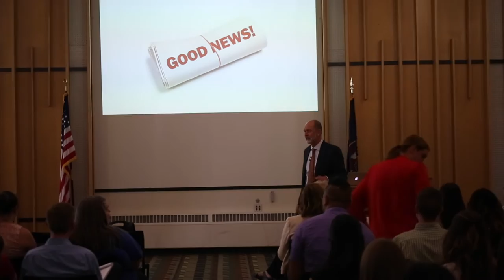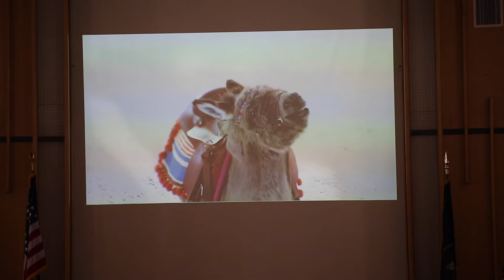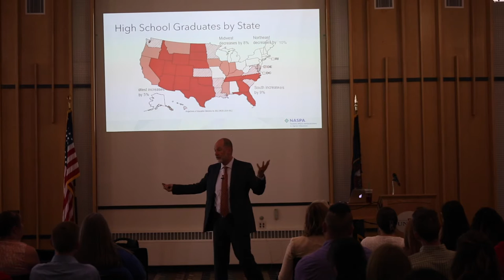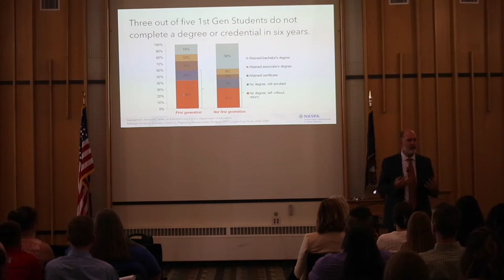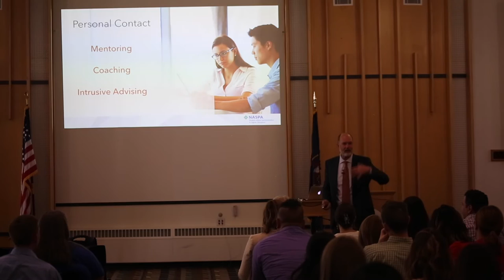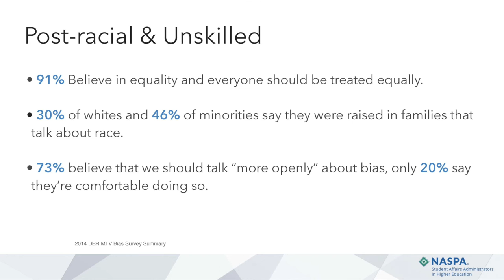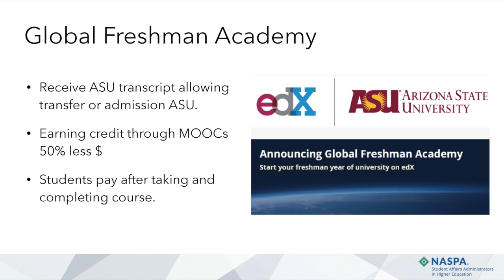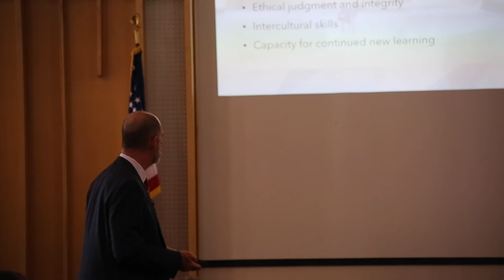The Future of Student Affairs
NASPA President Kevin Kruger speaks to staff at the University of Utah in the A. Ray Olpin Union about the future of Student Affairs.